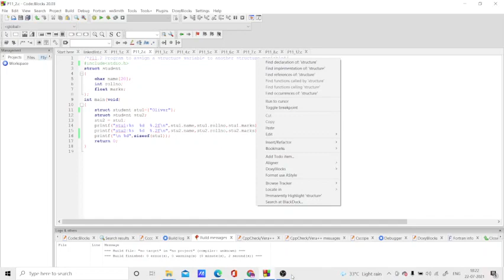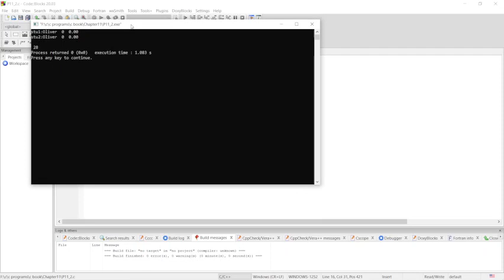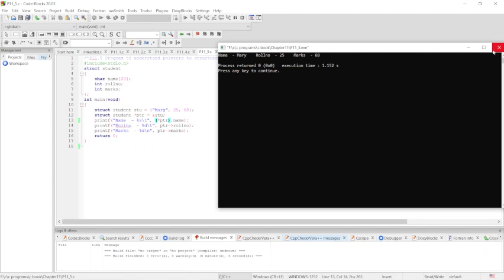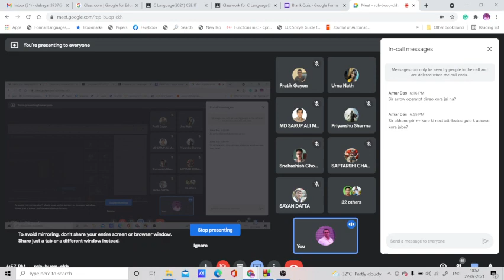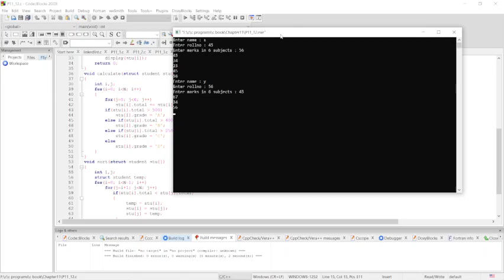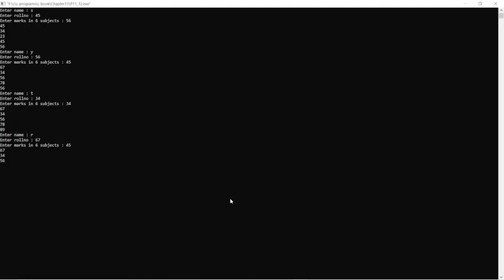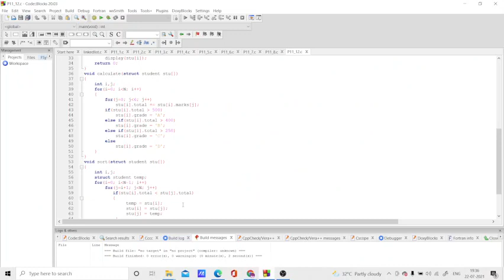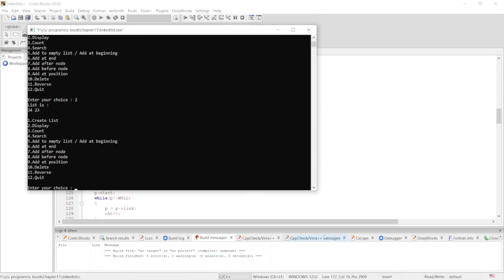class19 structure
structure
arrays within structures
pointers to structures
structures and functions
self-referential function
Linked List